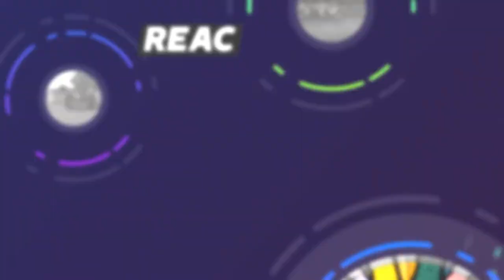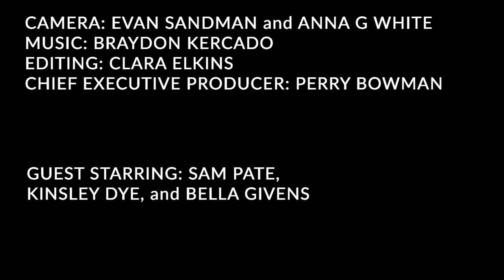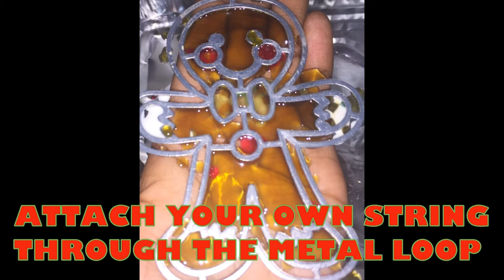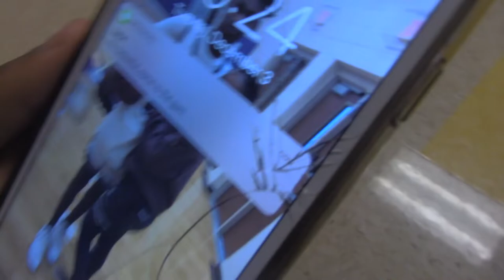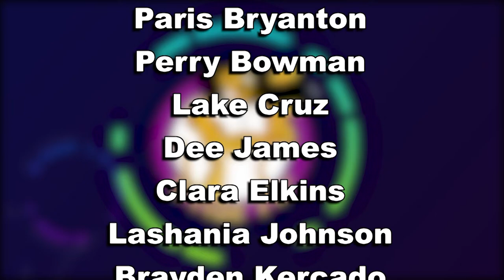Pride TV Ep 4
Produced by Broadcasting Students at Columbia Central High School